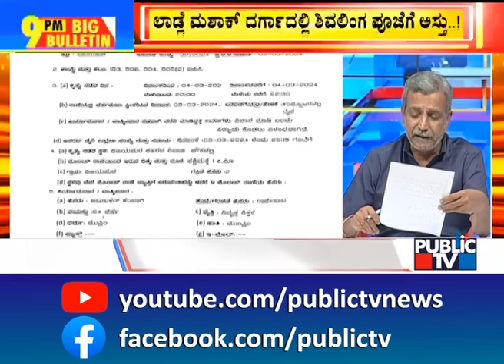Big Bulletin | ಬೋರ್ಡ್ ಎಕ್ಸಾಂ ರದ್ದು.. ಶಾಲಾ ಮಕ್ಕಳಿಗೆ ರಿಲೀಫ್..! | HR Ranganath | March 06, 2024